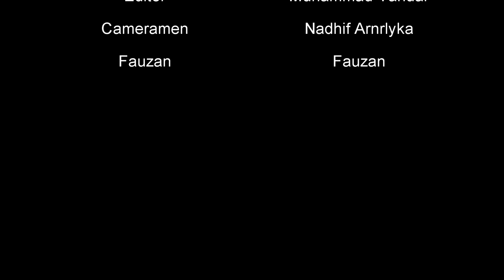Wawancara Menjelang Hari Raya Idul Adha 1438H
Team : Fauzan Ramadhani
           : M.Yanuar Tyo N
           : Nadhif AP